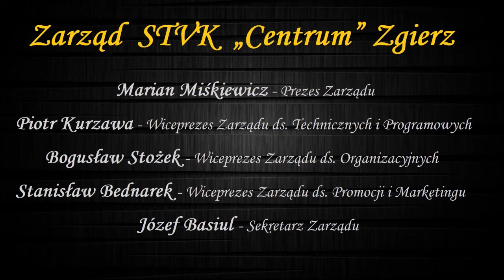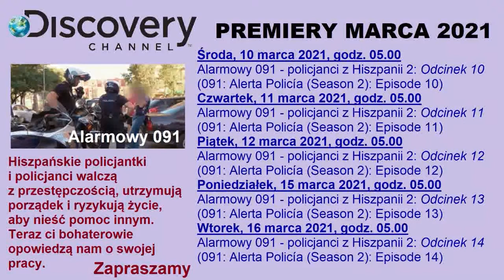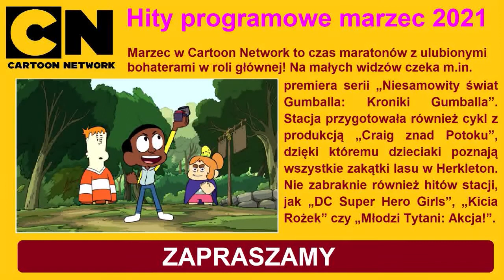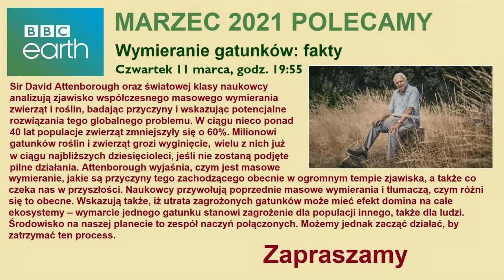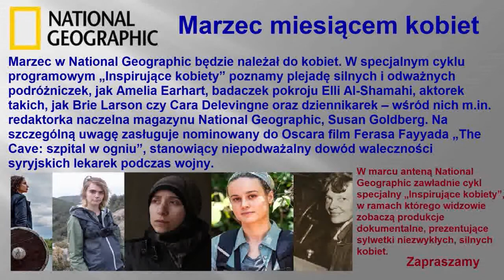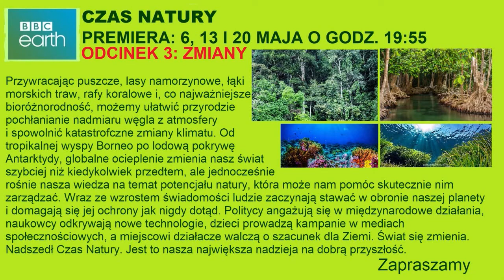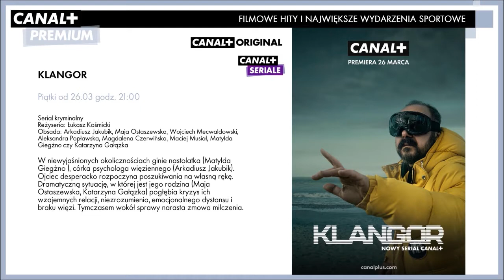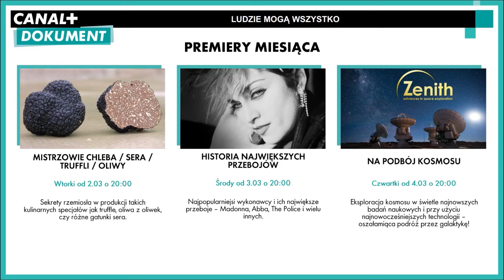ZAPOWIEDZI NA MARZEC